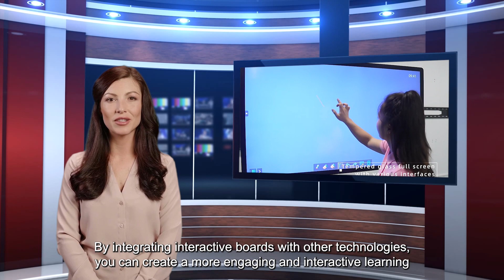🔗 Seamless Tech Integration: Amplifying Interactive Boards 📊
🔌 Chapter 1: Bridging the Gap 🚀

Discover the power of integrating interactive boards with other classroom or office technologies! Follow the journey of Mr. Anderson, an innovative educator, as he seamlessly blends tech tools to enhance the learning and working experience.

💼 Chapter 2: Meet Mr. Anderson 👨‍🏫

Meet Mr. Anderson, the tech-savvy educator who embodies the spirit of modern teaching. He shares his insights on leveraging interactive boards to foster collaboration, creativity, and productivity.

🔧 Chapter 3: Exploring Interactive Board Features 🖥️

Unleash the full potential of interactive boards! Mr. Anderson unveils a treasure trove of features, from interactive whiteboarding and annotation to screen sharing and video conferencing.

🔗 Chapter 4: Integrating Devices & Gadgets 📱

Learn how Mr. Anderson seamlessly integrates smartphones, tablets, and other gadgets with interactive boards. Witness the magic of BYOD (Bring Your Own Device) that sparks engagement.

🖥️ Chapter 5: Interactive Boards & LMS 💻

Discover the synergy between interactive boards and Learning Management Systems (LMS). Mr. Anderson shows how accessing course materials and grading becomes effortless.

🤝 Chapter 6: Embracing Collaboration Tools 👥

Explore the world of collaborative tools that Mr. Anderson introduces in his classroom or office. From real-time document editing to digital brainstorming, teamwork soars to new heights.

📊 Chapter 7: Data Analysis Made Easy 📈

Witness the transformation of data analysis with interactive boards. Mr. Anderson demonstrates how charts, graphs, and statistics come to life, making complex information digestible.

💻 Chapter 8: Interactive Boards & Projectors 📽️

See how Mr. Anderson combines interactive boards with projectors for large-scale presentations. Enhanced visuals and interactive elements captivate audiences.

🎒 Chapter 9: Building a Connected Environment 🌐

Explore the possibilities of a connected learning or working environment. Mr. Anderson connects interactive boards with smart devices, elevating productivity and efficiency.

Ready to enhance your classroom or office with tech integration?